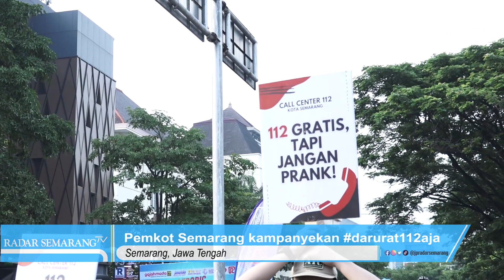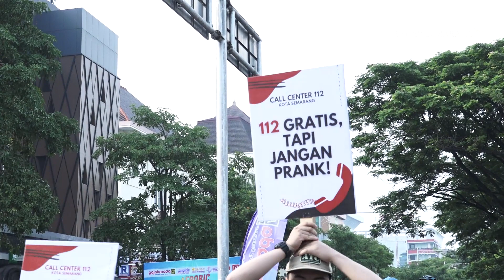Sosialisasikan Call Center 112, Pemkot Semarang kampanyekan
Pemerintah Kota Semarang menggelar aksi kampanye darurat112aja guna mensosialisasikan layanan nomor tunggal darurat 112, di area Car Free Day atau CFD Simpanglima. Aksi kampanye itu dilakukan menindaklanjuti hasil survei yang menunjukkan bahwa baru sebesar 56,2% masyarakat yang tahu mengenai nomor darurat 112, dan hanya 18,3% yang pernah menggunakan fasilitas tersebut.

Kepala Diskominfo Kota Semarang Soenarto sangat menyayangkan hal tersebut, karena nomor tunggal darurat 112 merupakan fasilitas yang bisa dimanfaatkan oleh masyarakat untuk memperoleh pelayanan atas berbagai kondisi darurat seperti kebakaran, kecelakaan, ambulance darurat, pengurusan jenazah, darurat kriminal, darurat bencana, pertolongan, hingga KDRT dan evakuasi ODGJ yang meresahkan.

Yang perlu diingat, imbuh Soenarto,  layanan darurat ini mudah karena hanya ada satu nomor untuk berbagai kondisi, beroperai selama 24 jam non stop, serta tanpa biaya panggilan. “Maka harapannya masyarakat dapat memanfaatkan fasilitas ini jika mengalami hal terdesak. Jika terjadi hal darurat, ingat 3T, yaitu Tenang agar dapat bertindak tepat, Tolong, dan Telepon Call Center 112 agar dapat ditangani dengan cepat oleh pihak terkait,” pungkas Soenarto. (*)